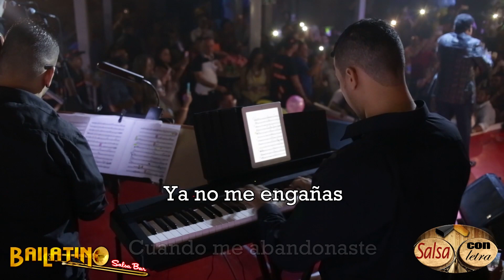Con que cara - Lalo Rodriguez (en vivo) (HQ audio) +letra (SalsaConLetra)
Encuentra aquí los mejores conciertos en vivo de nuestro genero